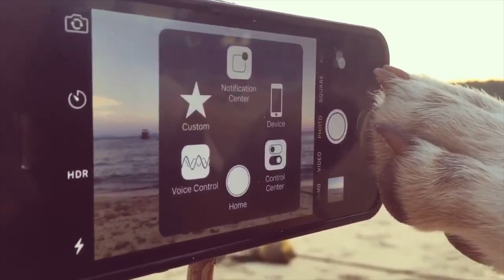Gluta Story : เวลาเราต้องการภาพชอตเด็ดๆ จากเจ้าไอโฟน